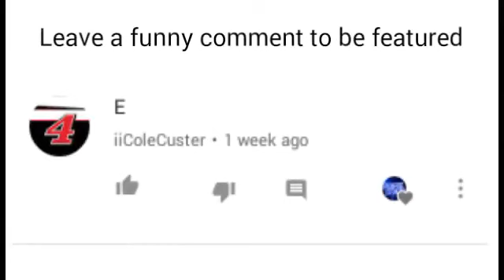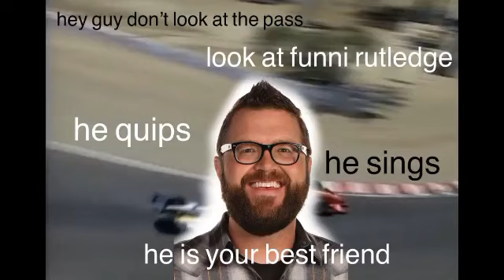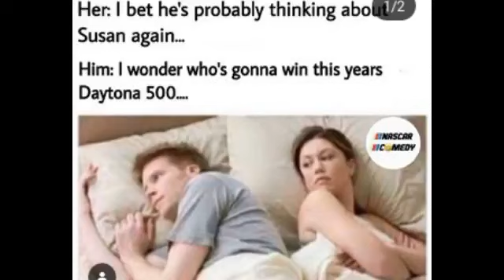NASCAR Memes v13